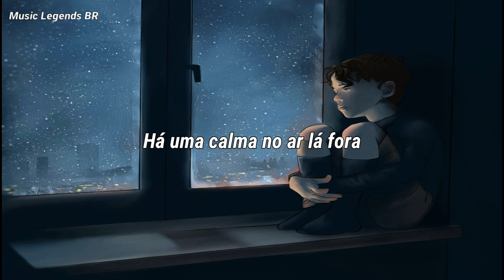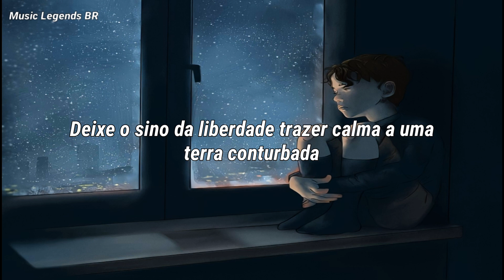Avenged Sevenfold - Set Me Free (Legendado)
Lyrics:

There’s a calmness to the air outside
Watch the sun color the site of a morning sky
But all I see are clouds of darkest grey
A full eclipse to veil the start of another day

Hear the laughter as the children smile
Hold a newborn close and dream for a little while
But all I hear is death knock at my door
And think of painful journeys our young must endure

Touch the water with your own two hands
Let the freedom bell bring calm to a troubled land
But all I feel are my two feet in chains
I know the system, but I can’t figure out the game

Take it all away from me